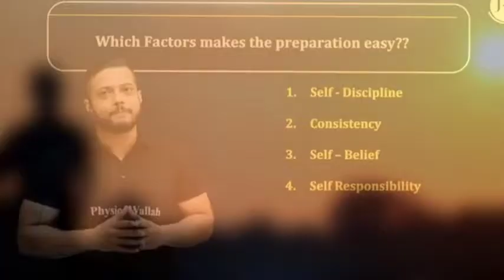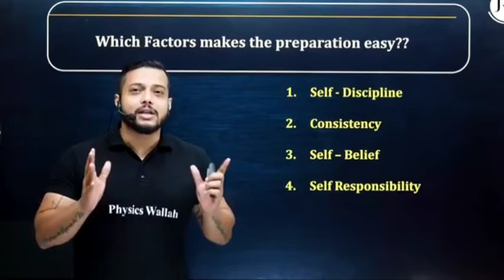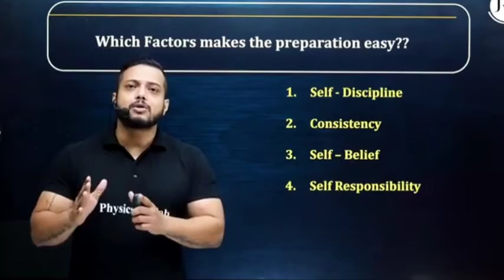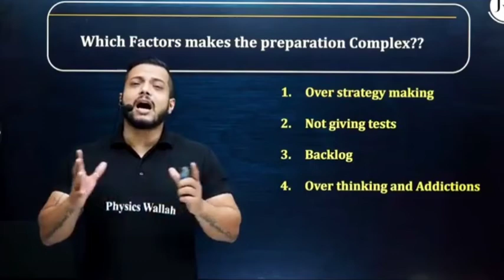JEE STRATEGY By Rajwant Sir//JEE को आसानी से फोड़ सकते हो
unique motivation wallah
physicswallah foundation
True words
True lines
motivational talk
motivational vedio
alakh sir
alakh pandey
alakh panday
pankaj sir
mr sir
sachin Sir
tarun sir
sarvesh sir
Amit sir
rajwant sir
dolly ma'am
samapti ma'am
aashima ma'am
Anushka ma'am
md sir
manish Raj sir
manish Dubey Sir
yakeen batch
paryas batch
lakshya batch
Arjuna batch
Rohit sir
pankaj sir